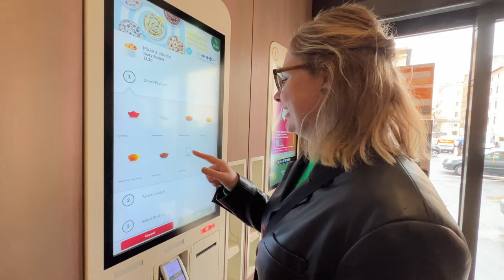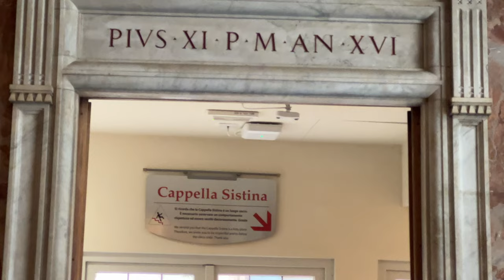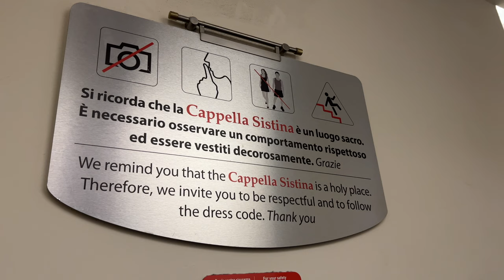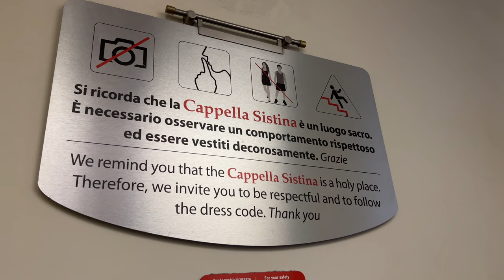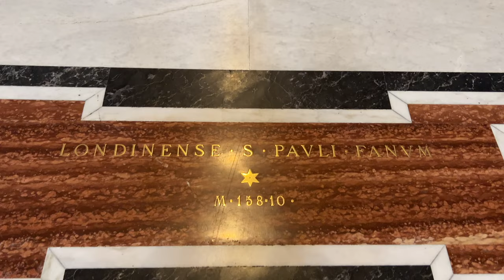Revelations in Rome: Our Day Trip Diary Video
Since we were staying in centrally-located Florence for the month, we decided to take a few day trips and wanted to share with you our experience!

In this video, we're headed to Rome for the day, and sharing the best ways we found to see most of the city in a day. All while trying to stay dry from the rain!

LINKS TO TOURS:
Trevi, Pantheon & Hidden Gems, Walk Tour:

Revelations in Rome: Our Day Trip Diary Video Transcript:
We’re Nick and Anna and we’ve been travelling full time since 2022, exploring the world one destination at a time.

If you’re enjoying our travels and want to see more, we’d love to have you along as a subscriber.

Typically we stay in places for about a month at a time. This time while we were staying in Florence, we had the opportunity to spend a day in Rome, living our best Lizzie Mcguire lives.

Today we’ll show you what we did in Rome, as well as tips for your next trip to Rome. Let’s get right into it.

Rome is an amazing place with a history that spans over 2500 years. 2500 years we had to visit this place, and we picked the day it rained all day. We tried to not let it get us down, while we took in some of the sights around the city.

We were lucky enough to book time with an amazing tour with our host Roberto. We cannot emphasize it enough, if you’re coming to Rome, you’re going to need a guide. There’s just too much to see and so much history here, you’re going to need a guide.

Even though it was raining, we had to stop at the trevi fountain. This iconic fountain is famous for the tradition of tossing a coin over your shoulder into the water. This is so you can make a return trip to this city.

Of course we didn’t bring any coins, so we just took a quick pic.

After traveling through a few more photo opportunities, we had a small window of time to grab some lunch before our big tour of Vatican City. So we decided to take in some local cuisine.

After McDonald’s, Instead of waiting around in the rain some more, we grabbed a quick uber to our next meet up point to explore the vatican museums.

Rather than talking you through the whole museum, we’ll share some relaxing views of what we saw.

The Vatican museum is MASSIVE. You could easily get lost in here for a full day. Hot tip, come here during the shoulder seasons like we did, because in the summer it’s even MORE busy than what you’re seeing here.

There was a STRICT no pictures or videos policy walking into the sistine chapel. They take it SUPER seriously. We saw no less than 5 people get yelled at and told to delete their photos and videos. Here’s a photo of what it looks like, I didn’t take this, don’t worry.

Once we walked outside, we were greeted by the Vatican square and St. Peter’s Basilica. On the floor of the basilica is markings to show where other churches compare size wise to this huge structure

Now I had this whole speech talking about how we stopped here for lunch before our photoshoot but apparently my mic decided it wanted to play with me and not work. Look people, it’s progress, not perfection.

This little bistro was about 100m away from the coloseum, which was perfect to meet up for our photoshoot. We didn’t go inside, but we were able to get some pretty nice shots.

This is part of our Travel in Italy video series showcasing Italian food, Italian culture and Italian cuisine.

Timecodes
0:00 Intro
0:34 Braving the Rain
1:49 Trevi Fountain
2:39 Lunch time
3:21 Vatican Museum
5:54 Sistine Chapel
6:29 St. Peter's Basilica
7:48 More rain
9:00 Photoshoot at the Colosseum
9:49 Up Next...